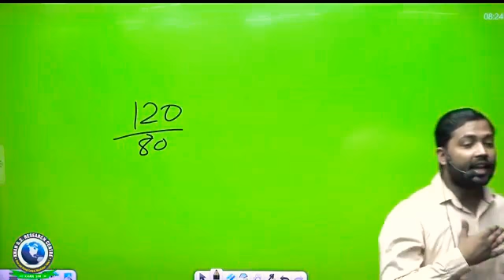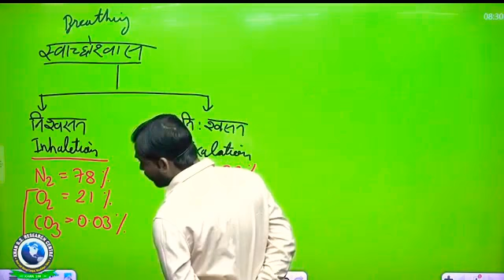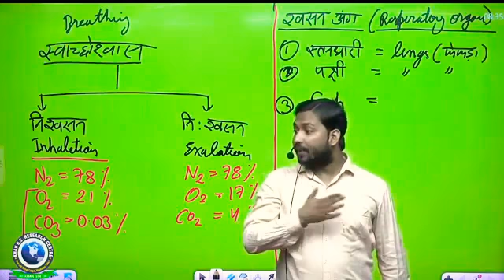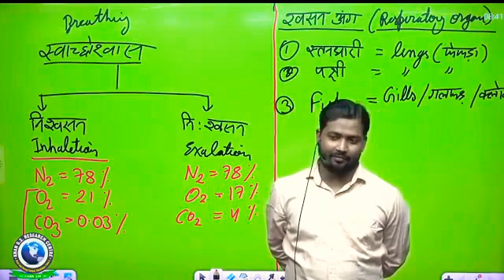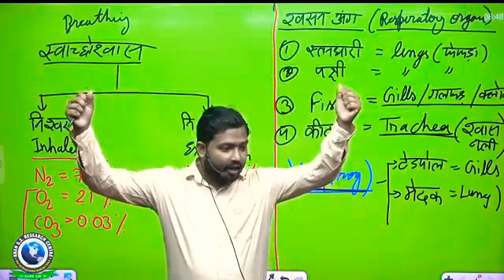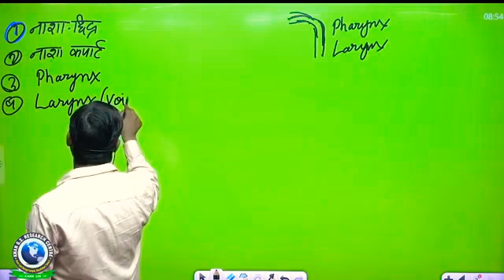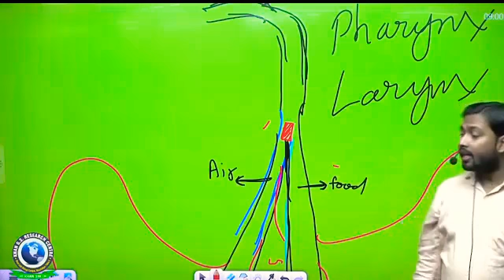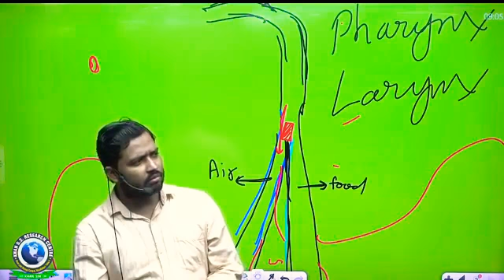CHAPTER=respiratory system/{part=02}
super education video dekhne ke liye Biology by Khan son video live discuss